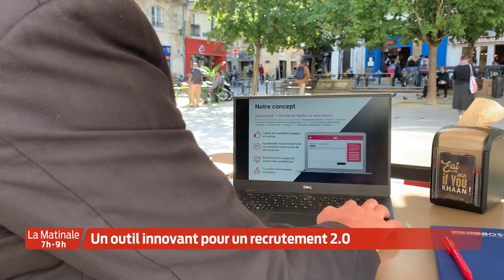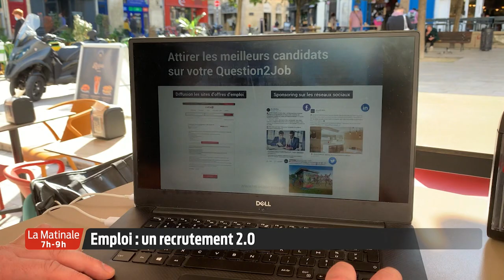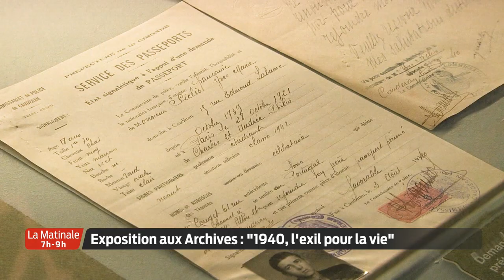La Matinale | Le JT | Lundi 12 Octobre